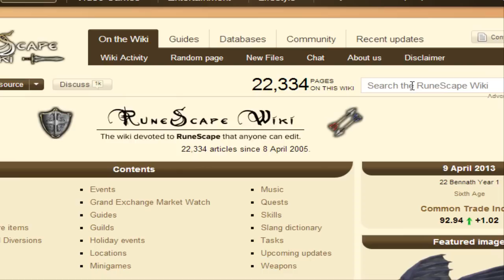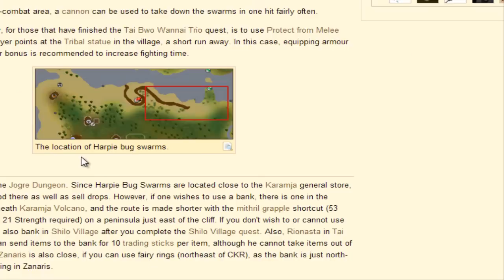Runescape 2007 Pk clips + (Trix and tips 2)